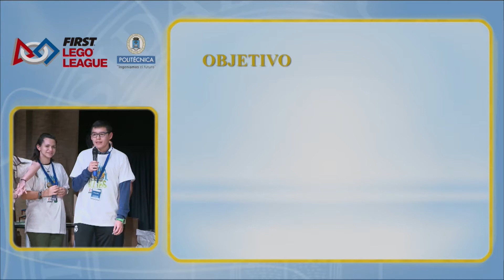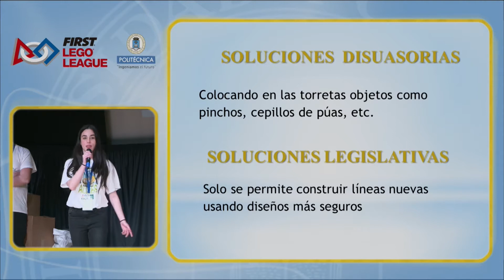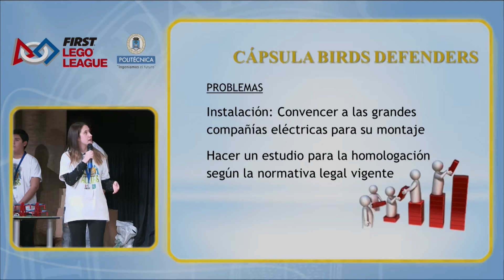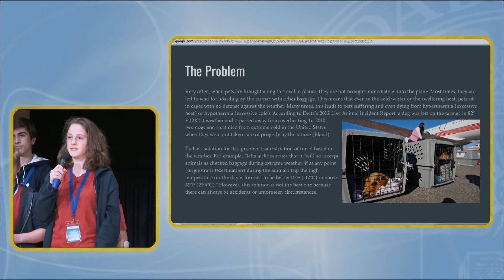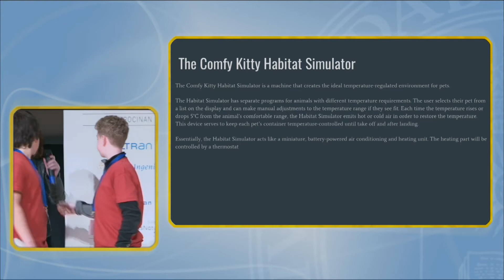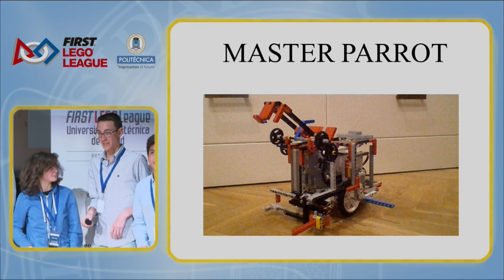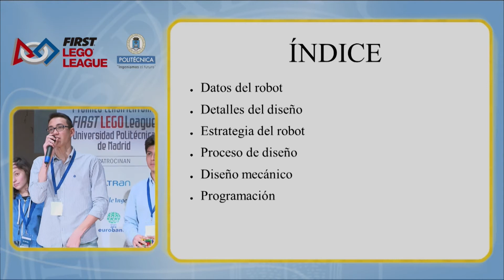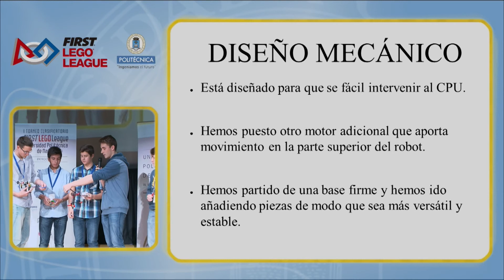Cómo resolver el desafío First Lego League UPM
Durante la deliberación de los jueces, los mejores participantes nos enseñaron  Cómo resolver el desafío
Cada temporada FLL invita a los equipos a descubrir la diversión y la emoción en la ciencia y la tecnología proponiendo un nuevo desafío relacionado con una temática o problemática actual. El desafío se resuelve con:
El Proyecto científico
Los equipos deben usan su creatividad para diseñar una solución innovadora que resuelva un problema real relacionado con la temática propuesta.
El Juego del robot
Los equipos deben diseñar, construir y programar robots usando la tecnología LEGO MINDSTORMS para superar una serie de misiones de manera autónoma en un tablero de juego. Cada misión tiene una puntuación determinada y se trata de conseguir el mayor número de puntos en 2’30”.
Valores FLL
Mientras los equipos desarrollan el Proyecto científico y el Juego del robot, integran los Valores FLL (inclusión, descubrimiento, coopertición, respeto, trabajo en equipo). Son la piedra angular del programa FLL y los que lo distinguen de otros programas de su tipo. Al adoptar estos valores, los participantes aprenden que la competencia amistosa y beneficio mutuo no son objetivos distintos, y que el respecto a los demás es la base del trabajo en equipo.